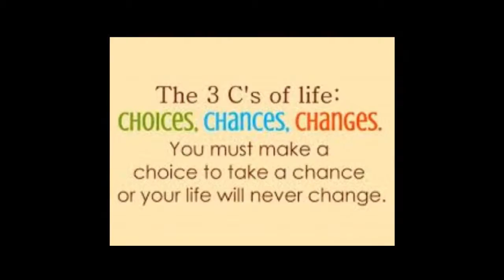Weapons of Mass Deception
& call or text for more information! Lets Build An Empire